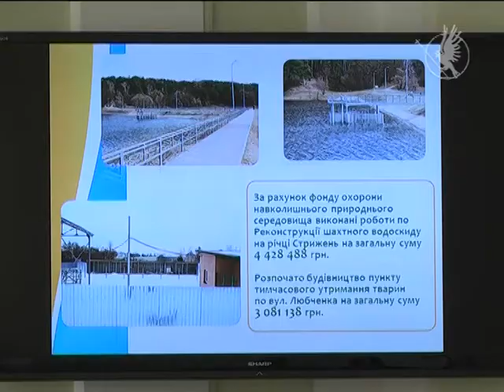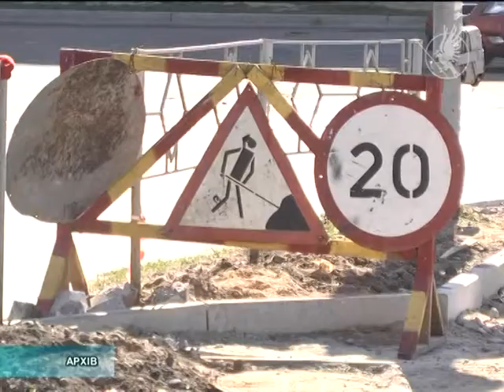Притулок для тварин у Чернігові | Телеканал Новий Чернігів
Коли закінчать будівництво? Також начальник ЖКГ Ярослав Куц розповів, як працювали комунальники у минулому році та скільки коштів вдалося освоїти.